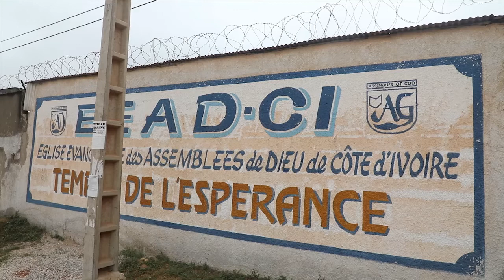JOURNEE DE SALUBRITE DE L'AOC REGION DE DALOA. LOUA